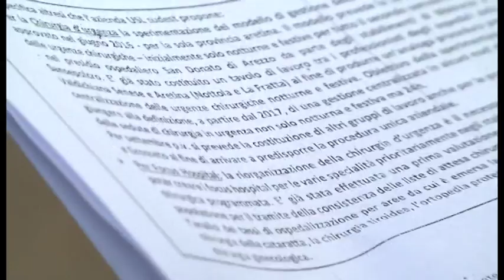Una marcia per l'ospedale del Casentino